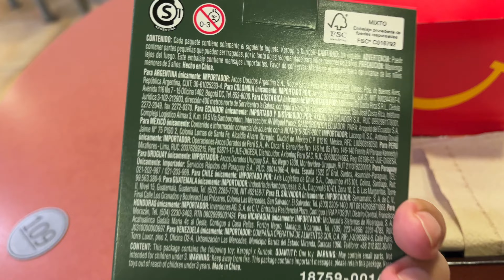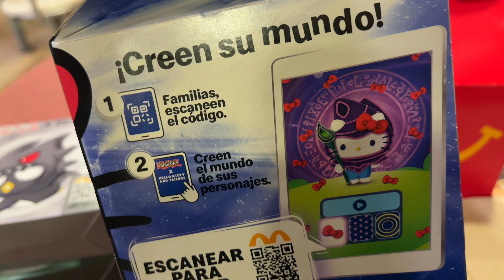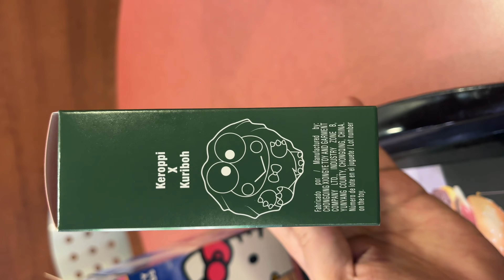HELLO KITTY Y YUGI-OH LLEGARON A MC DONALDS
La gente se volvió loca con la nueva promoción de hello kitty y yugi-oh de mcdonalds.